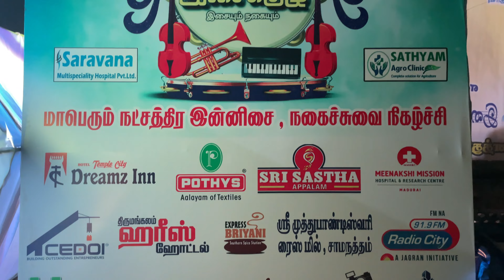மதுரை முத்துவின் யாழ் இசைக்குழு துவக்கம் |MADURAI MUTHU'S YAZHL ISAIKKULU LAUNCH| DEC2022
THIS VIDEO IS ABOUT THE LAUNCH OF YAZHL ISAIKKULU OWNED BY FAMOUS TAMIL STANDUP COMEDIEN MADURAI MUTHU WITH LEADING VIJAYTV ANCHORS AND COMEDIENS SUCH AS VIJAYTV PUGAZH , RAMAR , ROBOSHANKAR , ERODE MAHESH , ANDREWS , AND SINGER COUPLES SENTHIL RAJALAKSHMI , SINGER VELMURUGAN AND ACTOR RADHARAVI.

இந்த வீடியோ பிரபலமான தமிழ் ஸ்டாண்டப் நகைச்சுவை நடிகரான மதுரை  முத்துவின்  யாழ் இசைக்குலு
துவக்கம் உடன் விஜய்டிவி புகழ் , ராமர் , ரோபோசங்கர் , ஈரோடு மகேஷ் , ஆண்ட்ரூஸ் , மற்றும் பாடகர் தம்பதிகள் செந்தில் ராஜலட்சுமி, பாடகர் வேல்முருகன் மற்றும் நடிகர் ராதாரவி.

TUNE IN TO WATCH THE VIDEOS

                          heman_and_breh